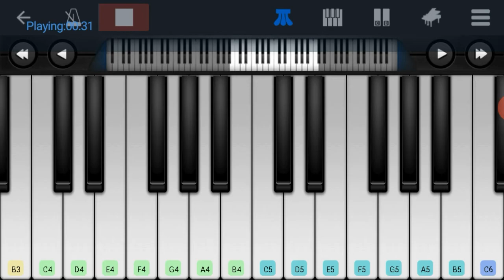punnagai mannan bgm I ilaiyaraja I Kamalhassan I Staytuned I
DEDEFGA  DEFFGE  AGF  GFE  FED

EFAC  BA#  AGAGA#  DEEFEF  FGEDE

DEFGE  FGA

DEF GAG AGFED

DEDEFGA  DEFFGA  AGF  GFE  FED